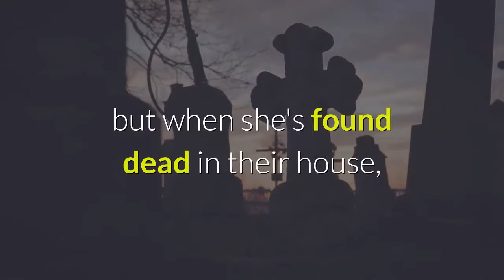Exclusive Watch the trailer for Christoph Waltz's directorial debut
Count Christoph Waltz as the latest Oscar-winning actor to direct and star in his own movie – and a twisty, deadly one at that. Waltz makes his directorial debut with the new crime drama "Georgetown" (in theaters now, on digital/video-on-demand Tuesday), written by Tony-winning playwright David Auburn ("Proof") and based on a true story. USA TODAY is exclusively debuting the first trailer for the film, which finds Waltz surrounding himself with some serious talent including Vanessa Redgrave and Annette Bening."Georgetown" stars Waltz as Ulrich Mott, a strange but charismatic German social climber known all over Washington, D. C. He's married to the much older, very wealthy and well-connected Elsa Brecht (Redgrave), but when she's found dead in their house, her daughter Amanda eyes Ulrich as the prime suspect. In the trailer, Amanda says she felt "shock, horror (and) disbelief" over her mother's May-December relationship that culminated in marriage. The subsequent police investigation turns up all kinds of deception and a "marriage of mutual exploitation" in a fictional spin on the real-life murder of D. C. socialite Viola Herms Drath, documented in The New York Times Magazine article "The Worst Marriage in Georgetown."